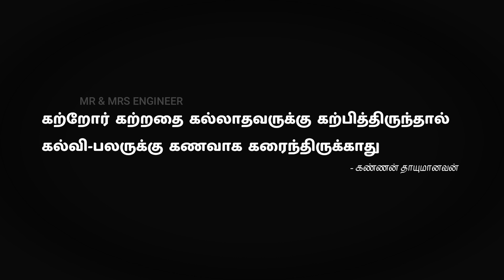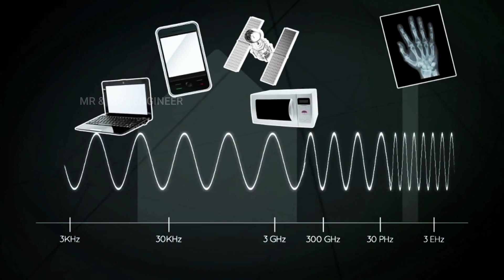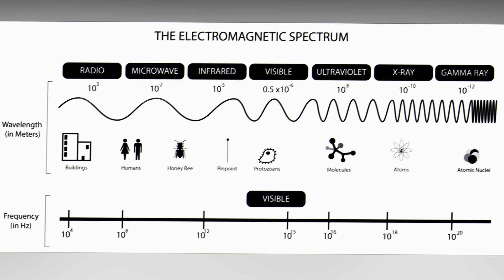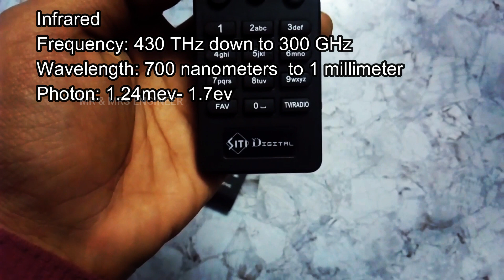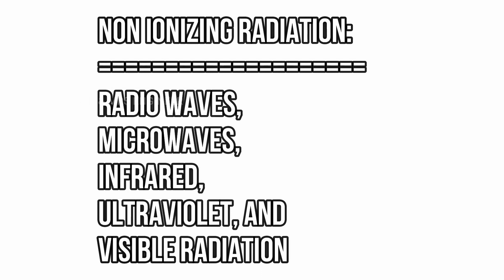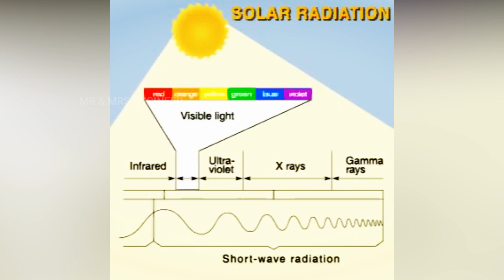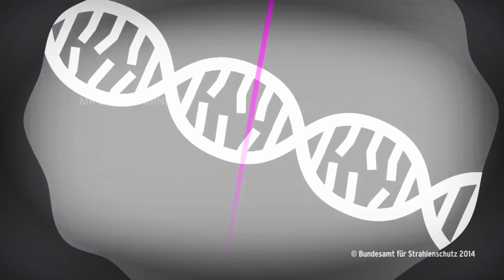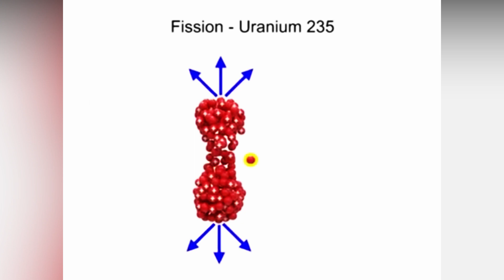கதிர்வீச்சு-ஐ எமனாக்குவதும் நண்பனாக்குவதும் உங்கள் கையில் | How Radiation Works? Explained in Tamil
7 Types of Electromagnetic Waves

The electromagnetic (EM) spectrum encompasses all wave frequencies, including radio, visible light and X-rays. All EM waves are made up of photons that travel through space until they interact with matter; some waves are absorbed and others are reflected. Though the sciences generally classify EM waves into seven basic types, all are manifestations of the same phenomenon.
Radio Waves: Instant Communication
Communication tower.
Radio waves are the lowest-frequency waves in the EM spectrum. Radio waves can be used to carry other signals to receivers that subsequently translate these signals into usable information. Many objects, both natural and man-made, emit radio waves. Anything that emits heat emits radiation across the entire spectrum, but in different amounts. Stars, planets and other cosmic bodies emit radio waves. Radio and television stations and cellphone companies all produce radio waves that carry signals to be received by the antennae in your television, radio or cellphone.

Microwaves: Data and Heat
Microwave.
Microwaves are the second-lowest frequency waves in the EM spectrum. Whereas radio waves can be up to miles in length, microwaves measure from a few centimeters up to a foot. Due to their higher frequency, microwaves can penetrate obstacles that interfere with radio waves such as clouds, smoke and rain. Microwaves carry radar, landline phone calls and computer data transmissions as well as cook your dinner. Microwave remnants of the "Big Bang" radiate from all directions throughout the universe.

Infrared Waves: Invisible Heat
Infrared Wave concept.
Infrared waves are in the lower-middle range of frequencies in the EM spectrum, between microwaves and visible light. The size of infrared waves ranges from a few millimeters down to microscopic lengths. The longer-wavelength infrared waves produce heat and include radiation emitted by fire, the sun and other heat-producing objects; shorter-wavelength infrared rays do not produce much heat and are used in remote controls and imaging technologies.

Visible Light Rays
Sunlight.
Visible light waves let you see the world around you. The different frequencies of visible light are experienced by people as the colors of the rainbow. The frequencies move from the lower wavelengths, detected as reds, up to the higher visible wavelengths, detected as violet hues. The most noticeable natural source of visible light is, of course, the sun. Objects are perceived as different colors based on which wavelengths of light an object absorbs and which it reflects.

Ultraviolet Waves: Energetic Light
Ultraviolet wave.
Ultraviolet waves have even shorter wavelengths than visible light. UV waves are the cause of sunburn and can cause cancer in living organisms. High-temperature processes emit UV rays; these can be detected throughout the universe from every star in the sky. Detecting UV waves assists astronomers, for example, in learning about the structure of galaxies.

X-rays: Penetrating Radiation
Looking at an x-ray.
X-rays are extremely high-energy waves with wavelengths between 0.03 and 3 nanometers -- not much longer than an atom. X-rays are emitted by sources producing very high temperatures like the sun's corona, which is much hotter than the surface of the sun. Natural sources of x-rays include enormously energetic cosmic phenomena such as pulsars, supernovae and black holes. X-rays are commonly used in imaging technology to view bone structures within the body.

Gamma Rays: Nuclear Energy
Gamma waves are the highest-frequency EM waves, and are emitted by only the most energetic cosmic objects such pulsars, neutron stars, supernova and black holes. Terrestrial sources include lightning, nuclear explosions and radioactive decay. Gamma wave wavelengths are measured on the subatomic level and can actually pass through the empty space within an atom. Gamma rays can destroy living cells; fortunately, the Earth's atmosphere absorbs any gamma rays that reach the planet.